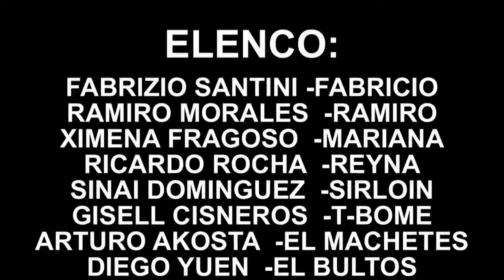MS PRODUCIONES LA TAQUILLA